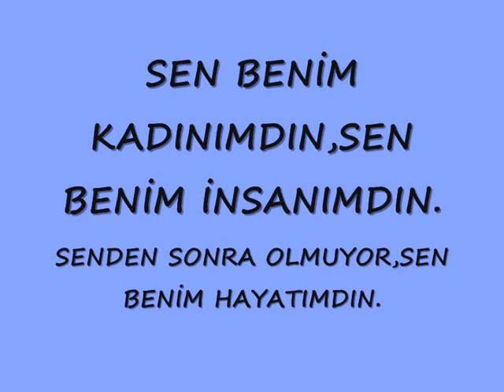GÖKAN KÖSE - KADINIM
GÖKAN KÖSE YORUMUYLA ERHAN GÜLERYÜZÜN KADINIM ŞARKISI.